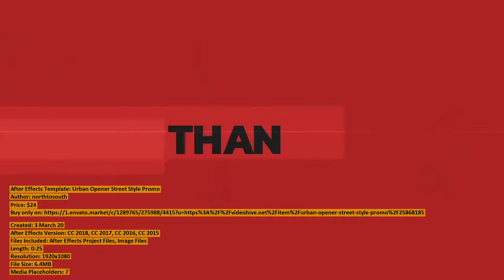Urban Opener Street Style Promo | After Effects Template | VideoHive 25868185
Created: 3 March 20
After Effects Version: CC 2018, CC 2017, CC 2016, CC 2015
Files Included: After Effects Project Files, Image Files
Length: 0:25
Resolution: 1920x1080
File Size: 6.4MB
Media Placeholders: 7
Text Placeholders: 15

Category: (openers)

Description: PROJECT FEATURES:Full HD Resolution | 1920x1080 Duration - 0:25 Fast Render and Easy Customization Color cont...
Dear author northtosouth, if you believe any that the use of the project preview on this channel are not legitimate, please write to e-mail and we will delete your video within 24 hours.